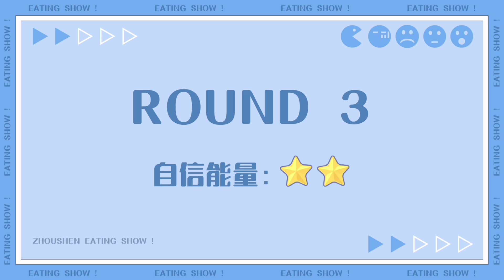20211229 周深 Charlie Zhou Shen 微博更新 非正式跨年派对难吃挑战(上)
cr.卡布叻_周深
事情是这样的
2021即将结束了，就要带大家吃点好吃的！
非正式跨年派对嗨起来！！！